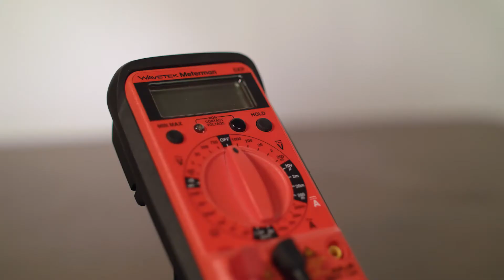How to Check if your Power Supply Works | weBoost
Is my Power Supply Working? How to know if my Power Supply is Working? How can I Test if my Power Supply is Working?

It doesn’t happen very often but if you want to make sure your booster’s power supply is working, here are a couple of things you can try.

There are two ways to check if your booster’s power supply is working. If you happen to have a voltmeter, you can test it at home but if not most stores that sell electronics like Best Buy or auto repair stores like AutoZone will test it for little to no cost. If you have a voltmeter at home here’s the steps to follow. Start by turning on the voltmeter and setting it to 24-Volts. Place the negative lead on the outside and positive lead on the center pin of the barrel connector. Check the voltage and the specifications on your booster’s power
supply to see if they match. Check the specifications on your booster for the correct voltage. If they don’t match, you may need a new power supply.

If that’s the case, contact our awesome customer support team. They are happy to help you find the right replacement part for your booster and answer any other questions you may have.